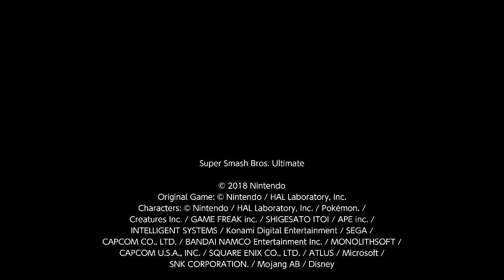Super Smash Bros. Ultimate 1v1 Darkness Sephiroth Vs Samus (8)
I am Sephiroth and Juice(ee) is Samus. I am ceri.